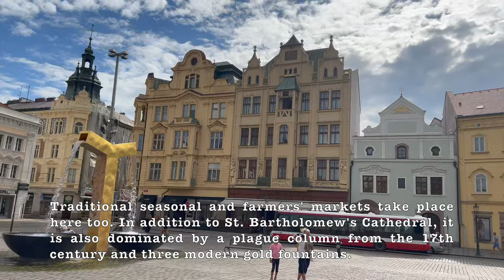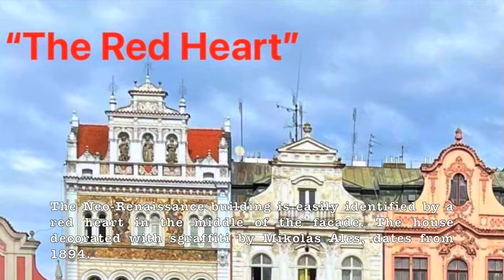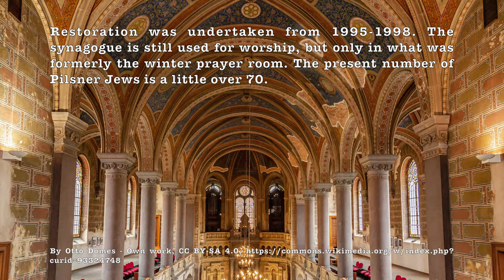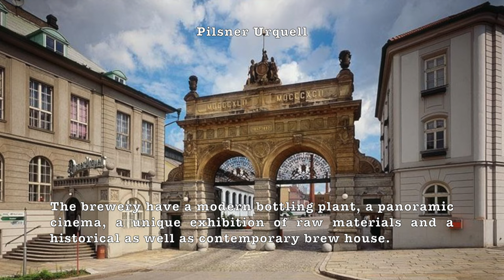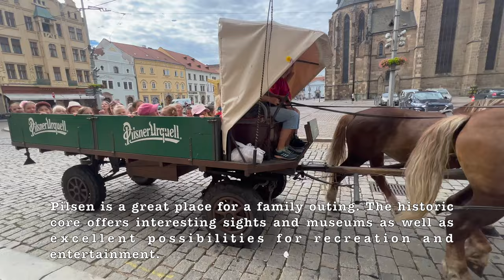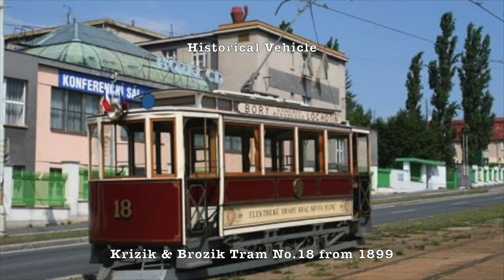Pilsen, Czech Republic 4K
Plzeň (Pilsen in English), is a city in the Czech Republic. About 90 kilometres (56 miles) west of Prague in western Bohemia, it is the fourth most populous city in the Czech Republic with about 169,000 inhabitants.

The city is known worldwide for Pilsner beer, created by Bavarian brewer Josef Groll in the city in 1842.

The Czech Republic, also known as Czechia, is a landlocked country in Central Europe. Historically known as Bohemia, it is bordered by Austria to the south, Germany to the west, Poland to the northeast, and Slovakia to the southeast. The Czech Republic has a hilly landscape that covers an area of 78,871 square kilometers (30,452 sq mi) with a mostly temperate continental and oceanic climate. The capital and largest city is Prague; other major cities and urban areas include Brno, Ostrava, Plzeň and Liberec.

The Duchy of Bohemia was founded in the late 9th century under Great Moravia. It was formally recognized as an Imperial State of the Holy Roman Empire in 1002 and became a kingdom in 1198. Following the Battle of Mohács in 1526, the whole Crown of Bohemia was gradually integrated into the Habsburg monarchy. The Protestant Bohemian Revolt led to the Thirty Years' War. After the Battle of the White Mountain, the Habsburgs consolidated their rule. With the dissolution of the Holy Empire in 1806, the Crown lands became part of the Austrian Empire.

In the 19th century, the Czech lands became more industrialized, and in 1918 most of it became part of the First Czechoslovak Republic following the collapse of Austria-Hungary after World War I. Czechoslovakia was the only country in Central and Eastern Europe to remain a parliamentary democracy during the entirety of the interwar period. After the Munich Agreement in 1938, Nazi Germany systematically took control over the Czech lands. Czechoslovakia was restored in 1945 and became an Eastern Bloc communist state following a coup d'état in 1948. Attempts to liberalize the government and economy were suppressed by a Soviet-led invasion of the country during the Prague Spring in 1968. In November 1989, the Velvet Revolution ended communist rule in the country, and on 1 January 1993, Czechoslovakia was dissolved, with its constituent states becoming the independent states of the Czech Republic and Slovakia.

The Czech Republic is a unitary parliamentary republic and developed country with an advanced, high-income social market economy. It is a welfare state with a European social model, universal health care and free-tuition university education. It ranks 12th in the UN inequality-adjusted human development and 24th in the World Bank Human Capital Index. It ranks as the 8th safest and most peaceful country and 29th in democratic governance. The Czech Republic is a member of NATO, the European Union, OECD, OSCE, and the Council of Europe.

Wikipedia

Timestamps:
00:00 Intro
00:07 Republic Square
01:18 Cathedral of St. Bartholomew
01:46 St. Mary's Plague Column
02:10 Golden Fountains
02:45 Pilsen Town Hall
03:03 Imperial House
03:18 Diocese Building
03:31 House by the Red Heart
03;46 Puppet Museum
03:57 The White Rose
04:07 Ethnographic Museum
04:18 The Great Synagogue
04:49 Great Theatre
05:02 More Historical Buildings
06:13 Pilsen for Children Tour
07:20 Means of Transport
07:57 Goodbye